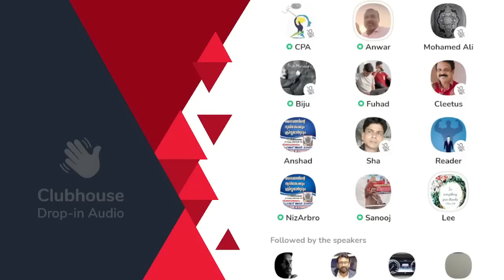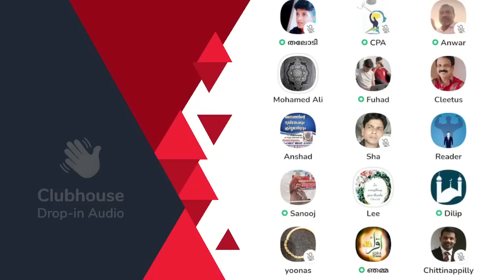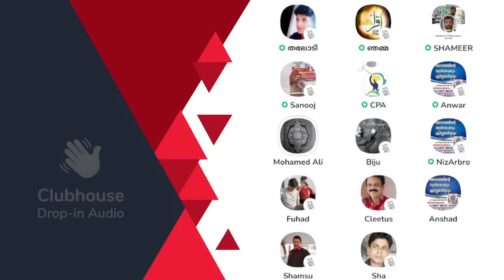മുഹമ്മദ് അലി മാസ്റ്ററുടെ 'ദൈവ വിശേഷം'!! ലീ സിസ്റ്റർ | Clubhouse Malayalam Discussion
മുഹമ്മദ് അലി മാസ്റ്ററുടെ 'ദൈവ വിശേഷം'!! ലീ സിസ്റ്ററുടെ ഖണ്ഡനം | Clubhouse Malayalam Discussion

Program Conducted: Close 'N' Counter Club
Speakers: Mohamed Ali, Lee Sister

► Chapters
0:00:00 ലീ സിസ്റ്ററുടെ ഖണ്ഡനം
0:27:12 മുഹമ്മദ് അലി മാസ്റ്ററുടെ വിഷയാവതരണം